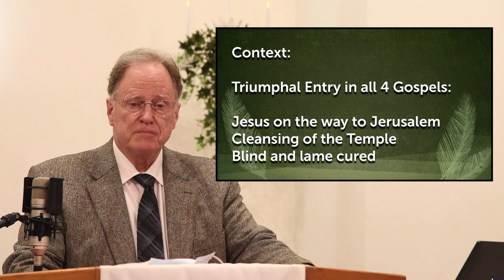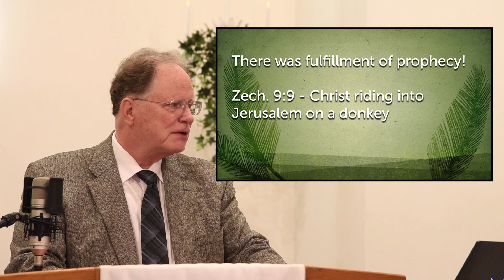Luke 19:28-40 - Sermon March 28, 2021